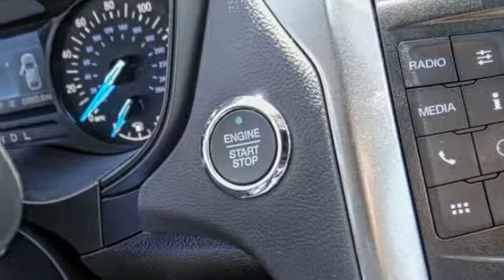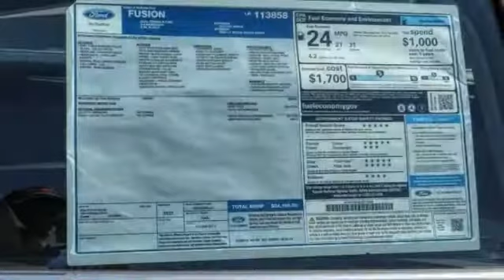2020 Ford Fusion HEMET BEAUMONT MENIFEE PERRIS LAKE ELSINORE MURRIETA F20071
2020 Ford Fusion S FWD

GOSCH FORD HEMET PROUDLY SERVING HEMET, BEAUMONT, MENIFEE, PERRIS, LAKE ELSINORE, MURRIETA, AND SURROUNDING SOUTHERN CALIFORNIA LOCATIONS. THIS WHITE 2020 Ford FUSION IS EQUIPPED WITH A 2.5L i-VCT, AUTOMATIC TRANSMISSION, AND RECEIVES AN ESTIMATED 21 City/31 Hwy MPG. GOSCH FORD HEMET 150 CARRIAGE CIRCLE HEMET CA 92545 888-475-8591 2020 Ford FUSION S FWD Stock #: 8-F20071 | VIN: 3FA6P0G78LR113858 | 2020 Ford Fusion S FWD SECURITY SYSTEM POWER WINDOWS TRACTION CONTROL Gosch Ford Hemet